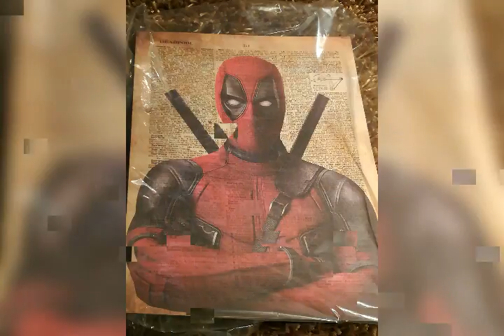At Liverpool comic con 2017 by paul ashworth.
At Liverpool comic con 2017  it vere good.x